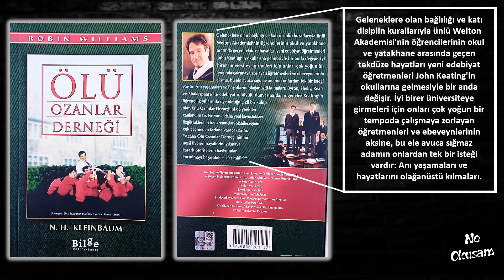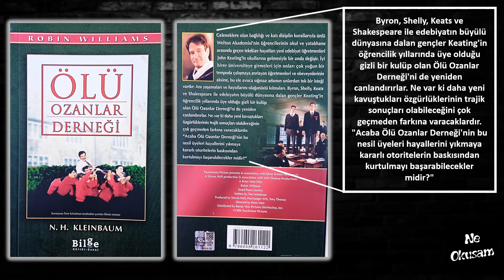N. H. Kleinbaum - Ölü Ozanlar Derneği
Ne Okusam